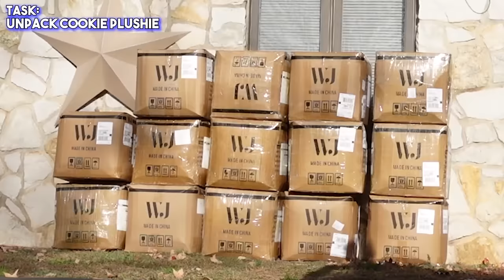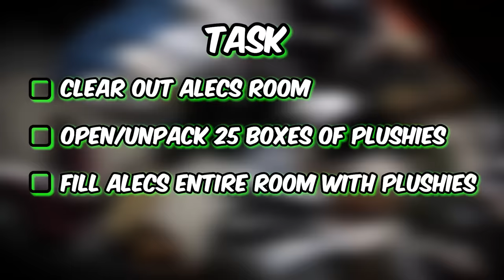I FILLED My BESTFRIENDS ROOM With 1,000 PLUSHIES! (prank)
❤️ Awesome People!
🡆 Jack -  @beckbrojack
🡆 Alec -  @BeckBroAdam
🡆Adam -  @Sirud